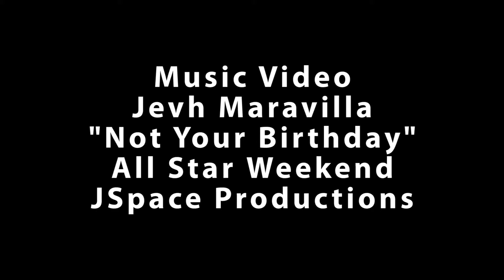Not your Birthday | Jspace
Music video for All Star Weekend's: Not Your Birthday